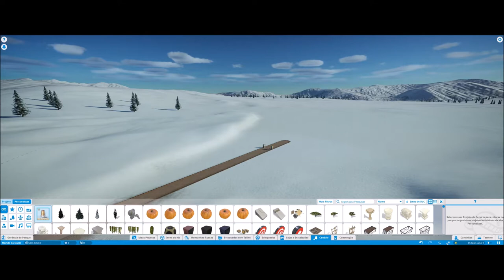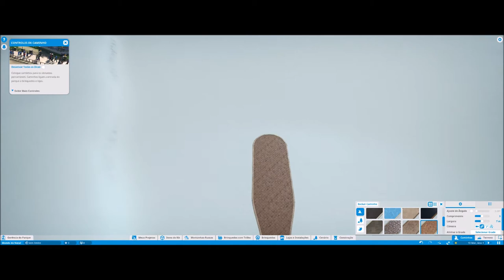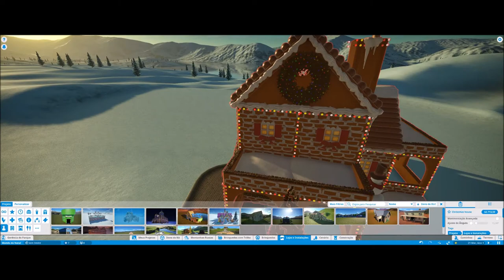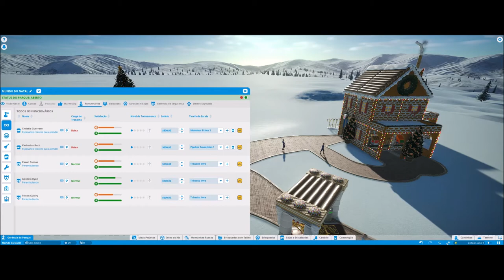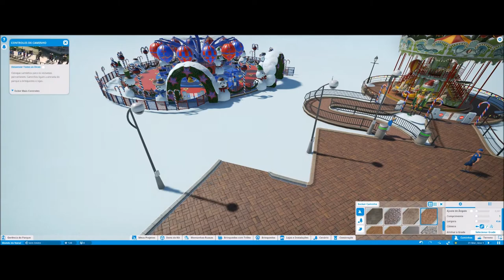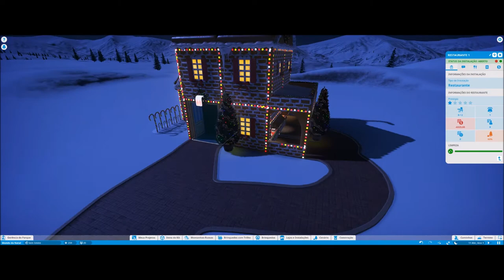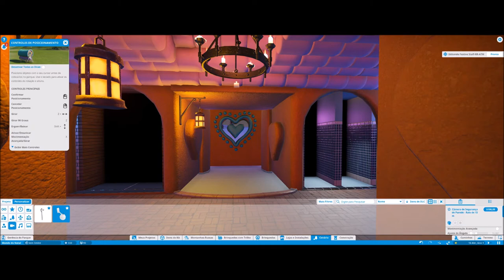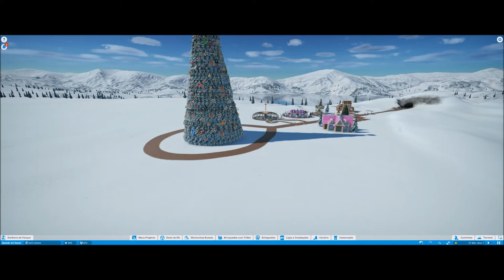Inicio do Parque Natalino #1 PlanetCoaster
▬▬▬▬▬▬▬▬▬ஜ۩۞۩ஜ▬▬▬▬▬▬▬▬▬▬
Mais Informações Logo a Baixo
▬▬▬▬▬▬▬▬▬ஜ۩۞۩ஜ▬▬▬▬▬▬▬▬▬▬